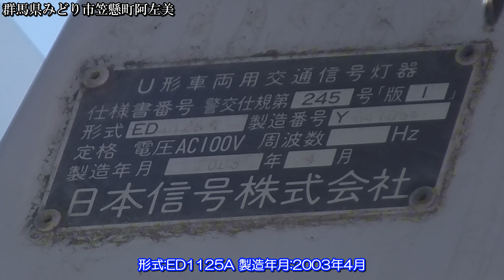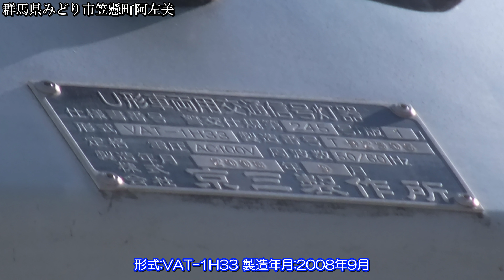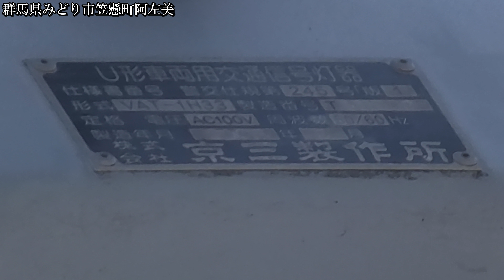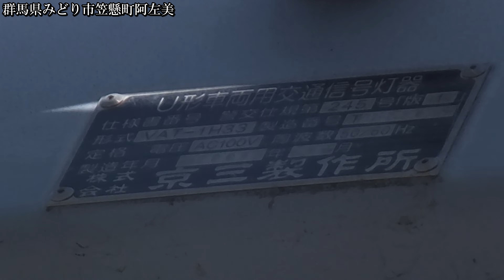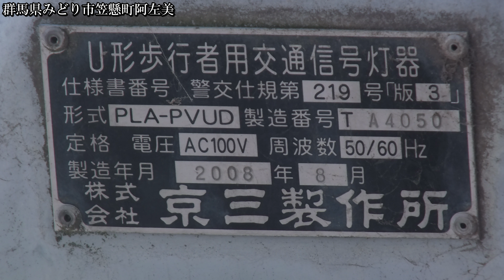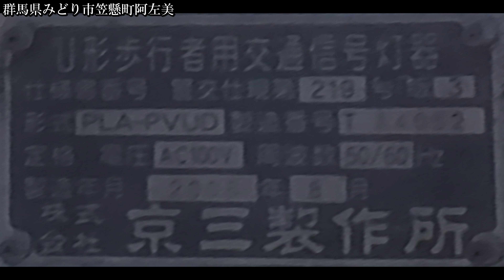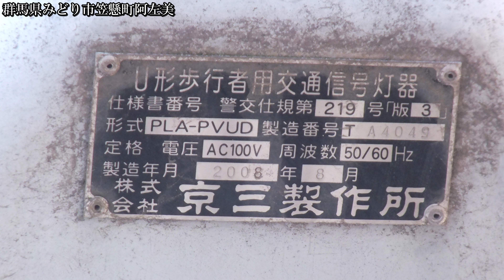【信号機】群馬県みどり市笠懸町阿左美 オール京三VAT・日信セパLED〈再撮影〉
撮影場所:群馬県みどり市笠懸町阿左美
規制番号:桐生167号
撮影日:2023年12月9日土曜日
(銘板1基は2022年2月5日土曜日撮影)

再撮影してきました。アーム、制御機がかなり古かったようです。

【使用BGM】
本日のレシピ - いまたく